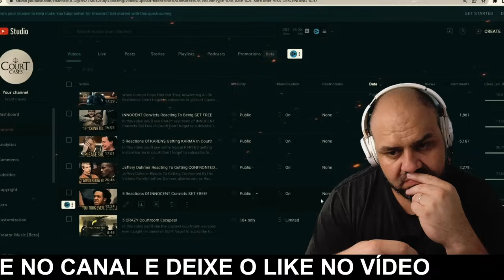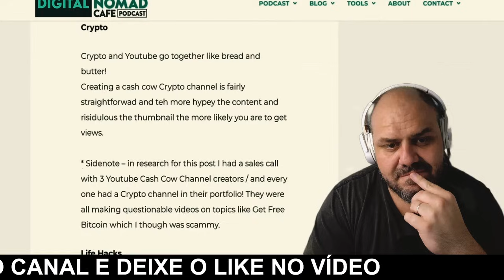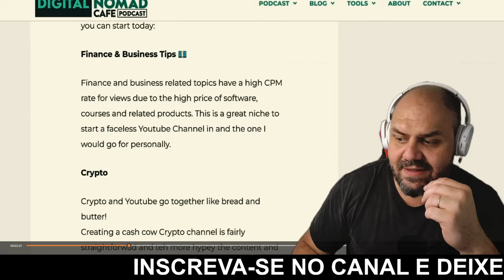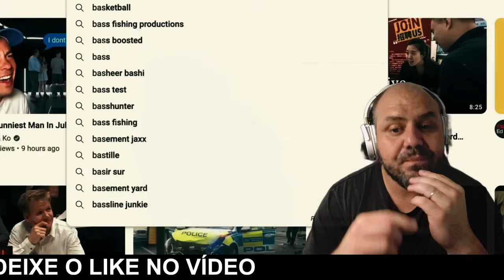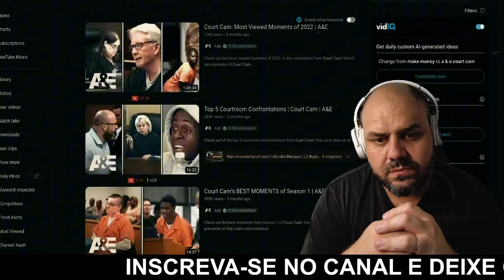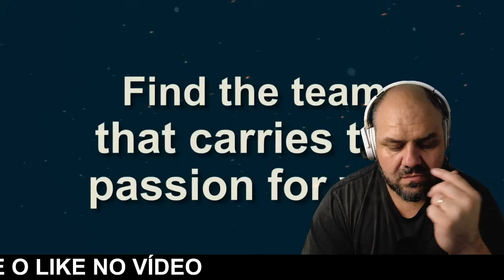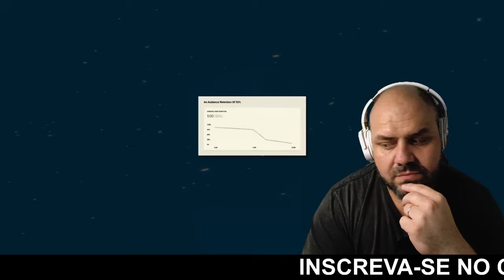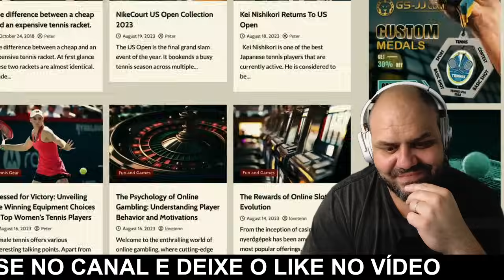Ele Revelou Como Ganha $200.000 Por Mês Com Canais Dark no YouTube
Esta é a chance de transformar seu canal no YouTube em uma máquina de renda passiva, sem precisar aparecer!

De R$ 854,80 por apenas R$ 197,00 ou 12x de R$ 19,78!

O que você leva:

* DARK MONEY - O treinamento completo para criar, crescer e monetizar canais dark! (R$ 297,00)
* Pack PLR - Conteúdos prontos em nichos lucrativos. (R$ 29,90)
* Master Class de Estratégia - Produtividade e foco na criação de conteúdo. (R$ 27,90)
* AIDUB - Dublagem automática para qualquer idioma! (R$ 500,00)
🔥 Garanta agora por R$ 197,00 ou 12x de R$ 19,78! 🔥

🔻🔻 Links Importantes 🔻🔻

📥 Me Segue lá no Instagram: @johnheinereal

Deus Abençoe Sua Vida e
John Heine
Política de Comentários do Canal:

1. Ao comentar e enviar áudios você concorda e permite que o texto, áudio, nome de perfil e imagem de perfil, possam ser usados para ilustrar e compor conteúdo em vídeo e postagem aqui deste canal, sem custo ou ônus para o criador;
2. Comentários estão sujeitos à moderação do criador do canal e ao sistema automático do YouTube; Os comentários devem ser adequados ao assunto/tema do vídeos/canal. Comentários fora de contexto podem ser excluídos;
3. Estas regras são retroativas e se aplicam a todo o canal, em qualquer vídeo que tenha comentários públicos.
4. Se o comentário for excluído (pelo perfil que comentou ou pelo administrador do canal), mas já tiver sido usado e exibido em algum vídeo do canal, o conteúdo em vídeo NÃO será excluído.